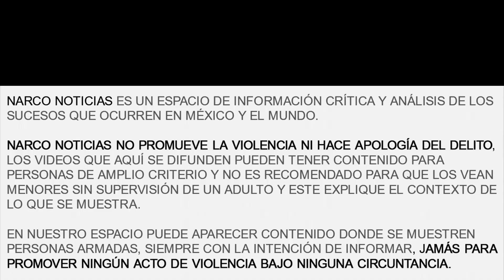La Operativa Bélica Incursionan a San Luis Potosí